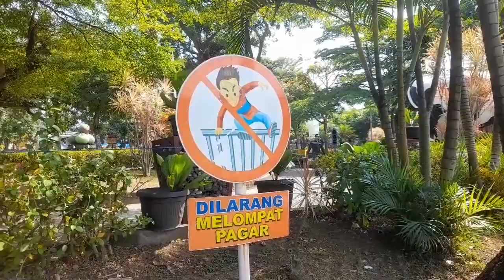Ternyata Beginilah KondisiTaman Kota Wisata Batu Malang Yang Viral Di Sosmed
Alun alun salah satu  taman  yang terletak di Pusat kota Malang  yang dekat dengan Masjid Agung  Kota Malang dan  selalu  ramai oleh pengunjung baik itu di waktu pagi, siang atau bahkan sore hari  pasti  akan  bertambah  dengan banyaknya pengunjung. Alun Alun ini salah satu penyumbang terbesar PAD  Pemkot Malang  yang hampir mencapai 2 Milyar Setahun